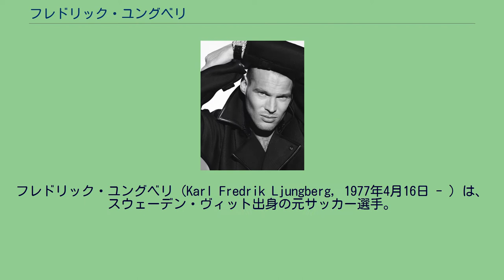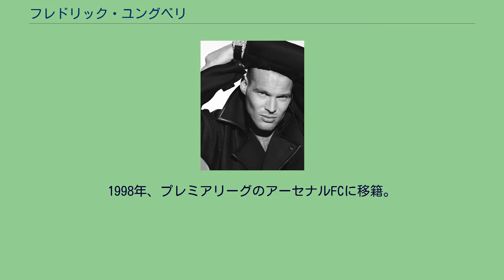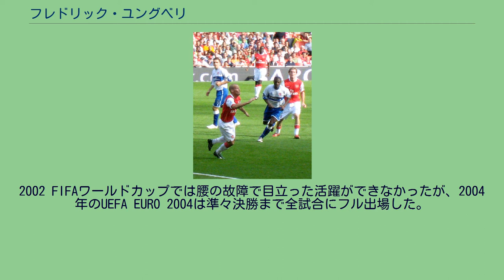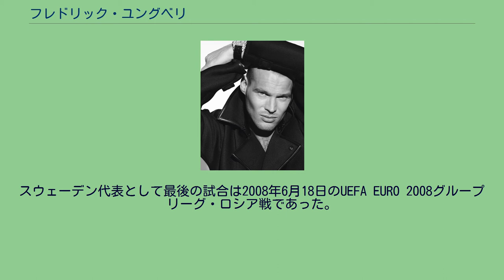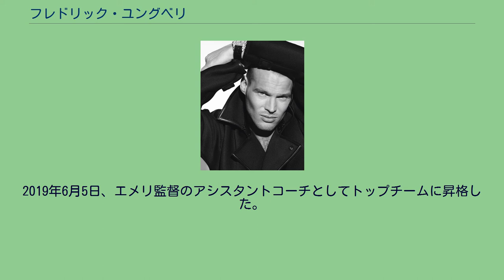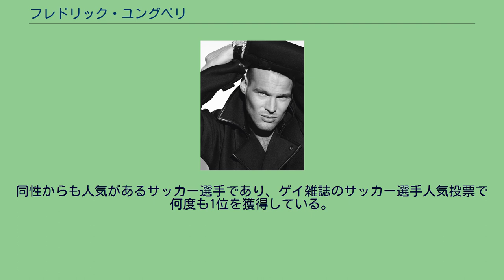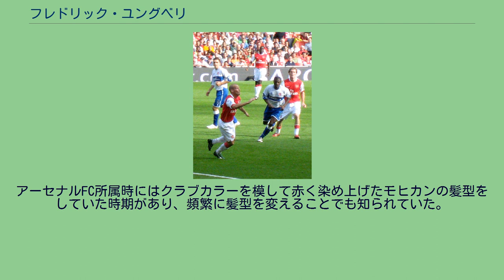フレドリック・ユングベリ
ムンバイ・シティFCの選手
フレドリック・ユングベリ（Karl Fredrik Ljungberg, 1977年4月16日 - ）は、スウェーデン・ヴィット出身の元サッカー選手。
現役時代のポジションはミッドフィールダー、フォワード。
セカンドトップ、ウイング、トップ下、サイドハーフ、センターハーフをこなす。
元スウェーデン代表。
日本では「フレドリク・リュングベリ」、「リュンベリ」等とも表記されてきたが、「フレドリック・ユングベリ」としてJリーグに正式登録された。
クラブ アーセナル時代のユングベリ 1989年、12歳の時に地元のクラブであるハルムスタッドBKの下部組織に加入し、1994年10月23日のAIKソルナ戦でトップチームデビューした。
1995年シーズンはリーグ戦31試合に出場して1得点を挙げ、スウェディッシュ・カップを制した。
1997年にはアルスヴェンスカン優勝を果たし、ハルムスタッドBKでは公式戦通算139試合に出場して16得点を記録した。
1998年、プレミアリーグのアーセナルFCに移籍。
移籍金300万ポンドは当時のスウェーデン人選手史上最高額であった。
途中出場したマンチェスター・ユナイテッドFC戦で初得点を決め、デビュー戦を3-0の勝利で飾った。
2001年のFAカップ決勝ではリヴァプールFCと対戦し、イングランド国外の選手として初めて同大会決勝での得点を記録したが、試合には敗れて準優勝に終わった。
2001-02シーズンは最高のコンディションを維持し、プレミアリーグとFAカップの2冠を達成した。
FAカップ決勝ではチェルシーFCと対戦し、史上初めて2年連続で同大会決勝での得点を記録した。
2005-06シーズンにはUEFAチャンピオンズリーグで決勝に進出し、怪我を押してFCバルセロナとの試合に出場した。
2008年にはアーセナルFCのファンが選ぶベストプレーヤーの11位に選ばれた。
2007年7月23日、4年契約でウェストハム・ユナイテッドFCに移籍した。
2007-08シーズン開幕戦のマンチェスター・シティFC戦でデビューし、その試合ではキャプテンを務めた。
2008年2月9日のバーミンガム・シティFC戦で初得点を記録した。
2008年10月28日、MLSのシアトル・サウンダーズFCと契約した。
2010年7月30日、シカゴ・ファイアーにトレードされ、ロサンゼルス・ギャラクシー戦でデビューした。
リーグ戦15試合に出場し、2010年末のメジャーリーグサッカー閉幕を持ってシカゴ・ファイヤーを離れた。
トライアルを経て、2010年12月30日にスコティッシュ・プレミアリーグのセルティックFCとシーズン終了までの契約を結ぶ。
2011年8月27日、清水エスパルスと契約したことがFIFA公式サイトなどで報道され、清水の早川巌会長が正式にユングベリの獲得を発表した。
2013年1月までの契約で、推定年俸は6000万円。
2012年2月14日、清水は怪我の治療の為に帰国中のユングベリとの契約を解除すると発表。
一度は現役引退を表明したが2014年10月から新たに始まったインディアン・スーパーリーグのムンバイ・シティFCにマーキングプレーヤーとして加入し3カ月間のみ現役復帰した。
代表 1997年1月24日、フロリダ州オーランドで行われたアメリカ戦でスウェーデン代表デビューした。
1998年5月28日、マルメで行われたデンマークとの親善試合で初得点を挙げた。
チームメイトのDFオロフ・メルベリとは犬猿の仲として有名であり、2002 FIFAワールドカップ前の合宿中には取っ組合いのケンカをした。
2002 FIFAワールドカップでは腰の故障で目立った活躍ができなかったが、2004年のUEFA EURO 2004は準々決勝まで全試合にフル出場した。
2006 FIFAワールドカップ・ヨーロッパ予選では、ズラタン・イブラヒモビッチ、ヘンリク・ラーションそしてユングベリの3人でチームの3分の2のゴール数をたたきこみ、本大会出場に貢献した。
本大会では準々決勝で敗退したが、全試合に出場して1得点を決めている。
スウェーデン代表として最後の試合は2008年6月18日のUE...